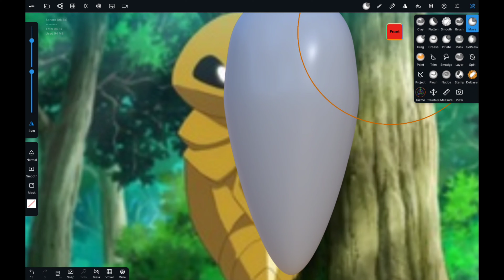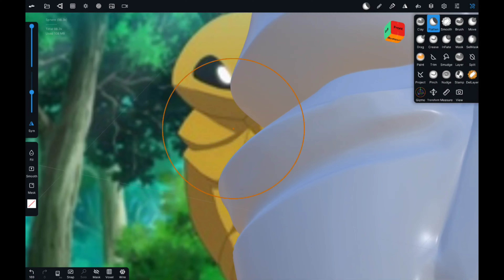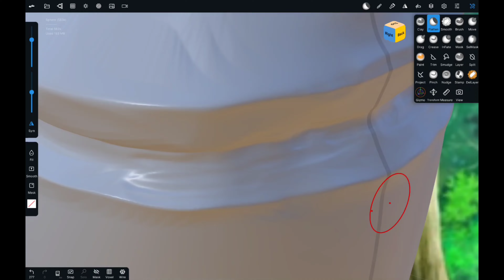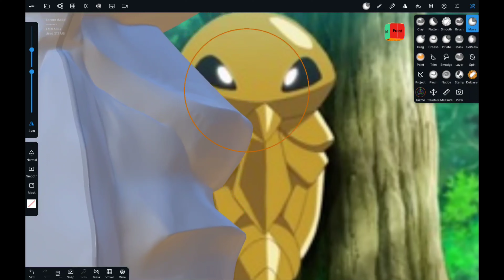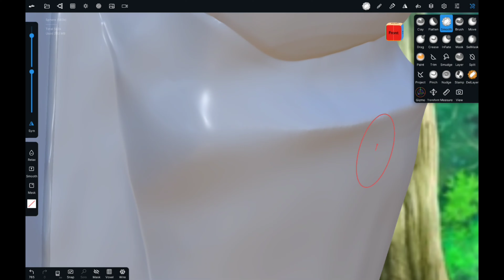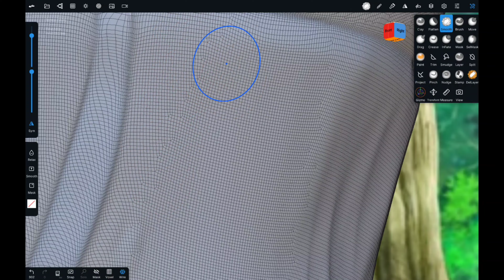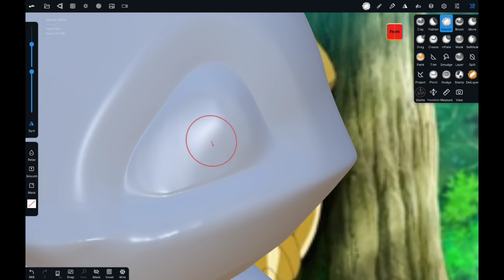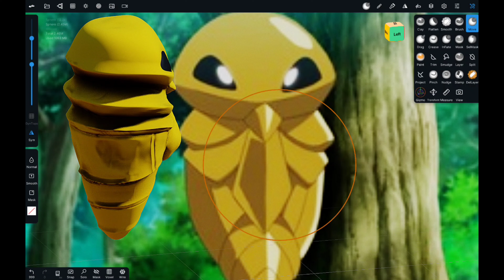How to Sculpt Pokemon in Nomad. Kakuna on a Tablet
Today I decided to Sculpt kakuna, one of the original Pokemon on my tablet.  I'm using a digital sculpting program called Nomad Sculpt.  An Android and iOS app. You can also use the program on phones.

MADE on a Brand New unboxed Samsung Tab S7+'tablet. not an iPad like every other channel out there.  I'm using a 3D modeling program named NOMAD SCULPT.  a 3D art program for both android and iOS operating systems.

Thanks for clicking on the video and making it this far.  If you could support me it would be great and really help me out on this new journey I'm trying to start.

My Instagram of you would like to see posts of what I'm doing regularly.

And my twitch if you would like to follow me there. I will start streaming there once I get further into development.

random things to improve searchability Game development unreal engine Nomad sculpt indie game dev independent developer full time game dev work from home 3d art 3d modeling blender unity godot tutorial tutorials how to samsung tab S7 plus samsung S7+ is better than iPad, and half the cost.  I like nomad Sculpt better than ZBrush because I can use on my tablet.  blender is ok but you still need computer.